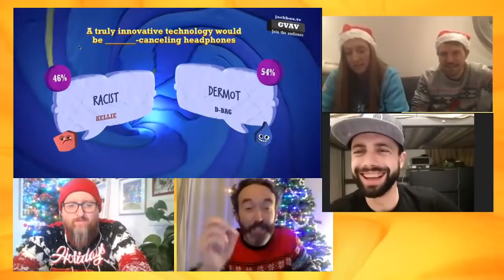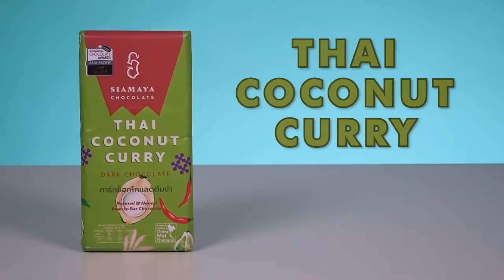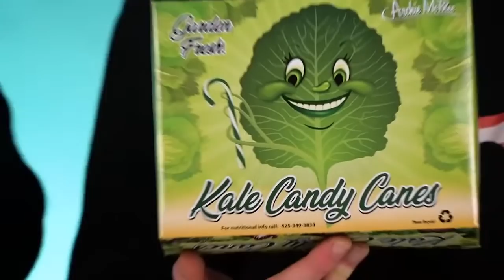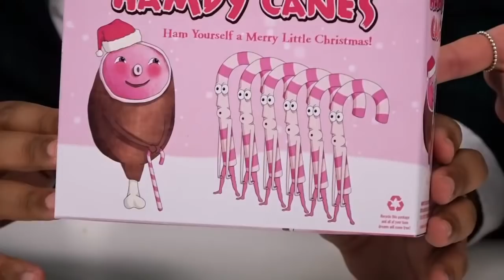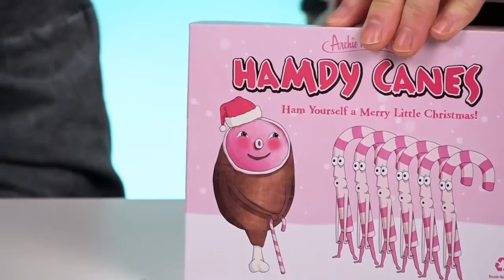Irish People Try Laughsgiving LIVE! (Thanksgiving Livestream!)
Irish People Try A Thanksgiving Livestream! This livestream is now over but available to rewatch here! If you're trying to join the games with the room codes, they won't work as we are no longer live!